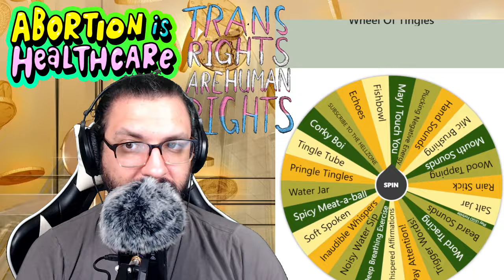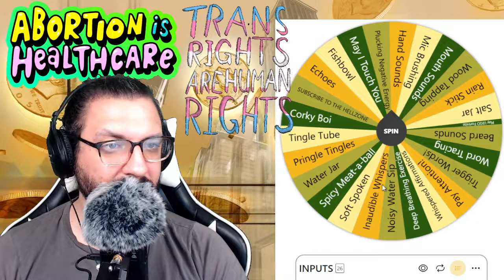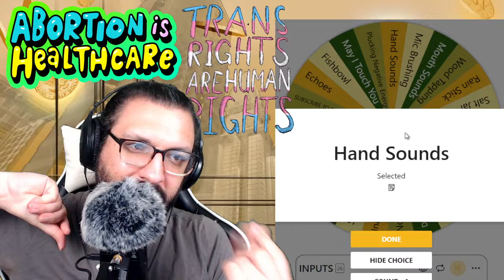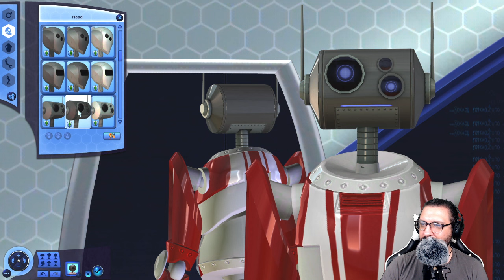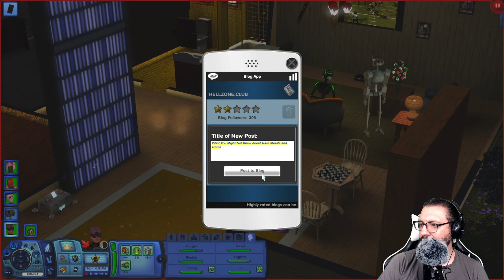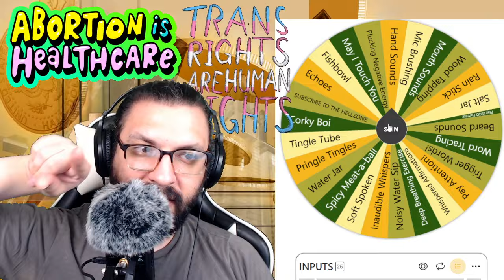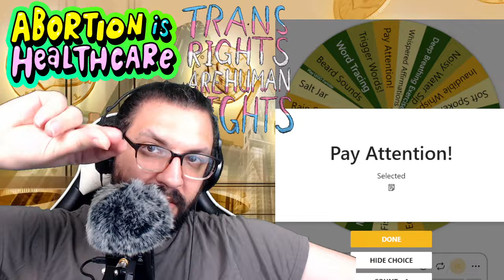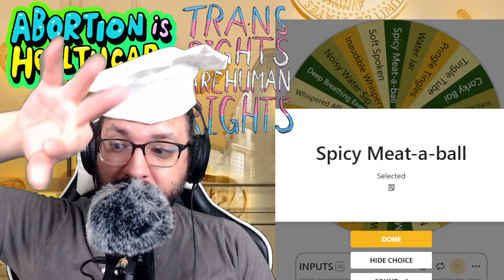The Sims 3 ASMR - Having An Extremely Normal One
Let's enjoy some ASMR and play The Sims 3! This video features Sims 3 gameplay accompanied by ASMR triggers as well as my tingly and quiet whispers. I hope this helps you sleep, provides some nice background noise, or gives you ASMR tingles while we simulate real life!

Expect to hear lots of ASMR triggers like inaudible whispering, word tracing, trigger word repetition, tingly trigger words, mouth sounds and rambly whispers.

If you'd like to support me so I can continue to make videos like this, you can become a MEMBER and get some nice bonus stuff too:

I stream these shows live on twitch, and you are always invited to join! Check the schedule page for exact details:

[Stock video provided courtesy of freestockfootage.com, thinkmakepush, theapplegeek, anfx.co, sergio ramos, photomosh, visualsbyimpulse.com, videvo.net, and binaural beats by kram1032]